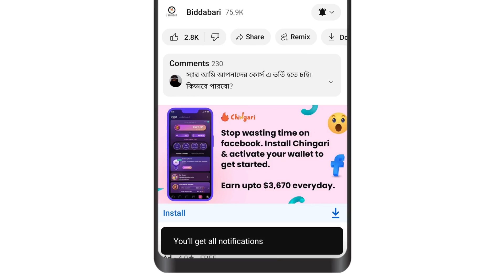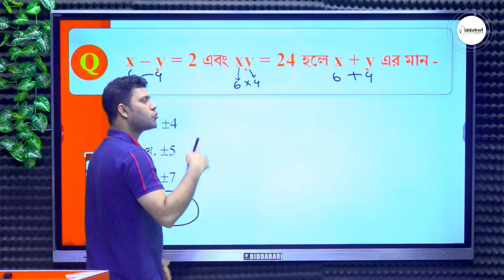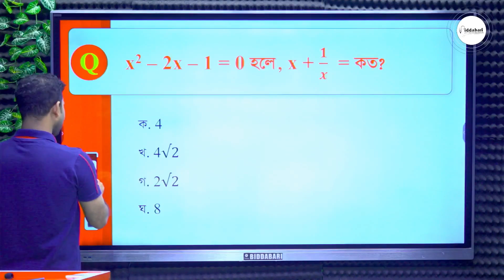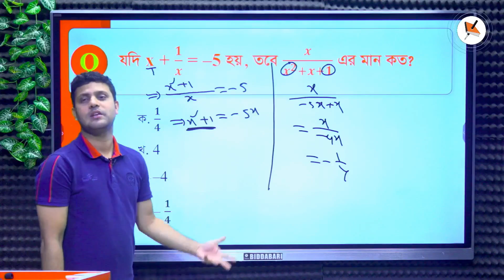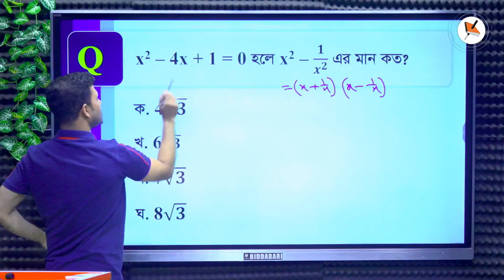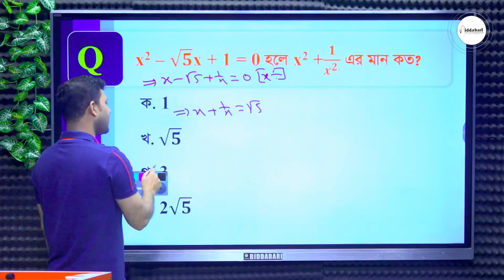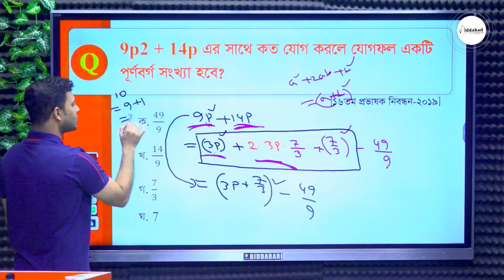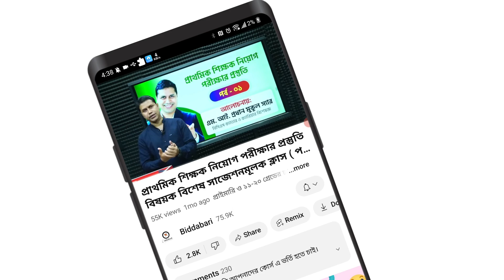১১ থেকে ২০ তম গ্রেডের চাকরির প্রস্তুতিতে গণিত বিষয়ের গুরুত্বপূর্ণ প্রশ্ন সমাধান !!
১১-২০তম গ্রেডের সরকারি চাকরির বিজ্ঞাপন প্রায় প্রতিদিনই হচ্ছে।

🥇দেশের নামকরা পাবলিক বিশ্ববিদ্যালয়ের মেধাবী প্রচুর শিক্ষার্থীরা এখন ১১-২০তম গ্রেডের সরকারি চাকরি নিয়োগ পরীক্ষায় নিয়মিত অংশ নিচ্ছে এবং চাকরি করছে। কাজেই প্রতিযোগিতা এখন অনেক বেশি।

১১-২০তম গ্রেডের নিয়োগ পরীক্ষায় MCQ প্রশ্নের পাশাপাশি ১০ নম্বরের সংক্ষিপ্ত লিখিত পরীক্ষাও দিতে হয়। এজন্য, ভালোভাবে গুছিয়ে প্রস্তুতি না নিলে ১১-২০তম গ্রেডের চাকরি পাওয়া একেবারেই অসম্ভব।

🎯আশার কথা হচ্ছে, ১১-২০তম গ্রেডের পুরো প্রস্তুতি প্রক্রিয়াকে আমরা পুঙ্খানুপুঙ্খভাবে বিশ্লেষন করেছি।
আমাদের বিসিএস ক্যাডার ও নন-ক্যাডার টিম মিলে ১১-২০তম গ্রেডের সরকারি চাকরি প্রস্তুতি এমনভাবে সাজিয়েছে যাতে যে প্রশ্নগুলো পড়লেই কমন থাকবে সেগুলো দ্রুত কভার হয়ে যায়। এর পর আমরা ঠিক করেছি বাড়িতে পড়ার কাজ অভিজ্ঞ স্যারদের বিশ্লেষন ধর্মী Live Class এবং বিশেষ গুরুত্বপূর্ণ প্রশ্নের সমন্বয়ে নিয়মতান্ত্রিক Live Exam ব্যবস্থাপনা। আর তার সাথে নিশ্চিত কমন উপযোগীে আমাদের নতুন তথ্য সমৃদ্ধ Exclusive Lecture Sheet (এই বিশেষ রঙিন শিটগুলো বাহিরে কোথাও বিক্রি করা হয় না এবং শিটগুলো থেকেই প্রায় সব প্রশ্নই কমন থাকে।)

🟥কাদের জন্য এই কোর্স ❓
➡যারা শুরু থেকেই গুছিয়ে পড়াশোনা করে সর্বোচ্চ নম্বর প্রাপ্তির মাধ্যমে ১১-২০তম গ্রেডের যেকোনো একটি চাকরি নিশ্চিত করতে চান। এবং যারা এইচএসসি পাশ করেই বা অনার্স পড়াকালীন সরকারি চাকরিতে প্রবেশ করতে চান (১১ থেকে ২০তম গ্রেড) তাদের জন্য বিদ্যাবাড়ির একটি পরিকল্পিত আয়োজন এই কোর্সটি সরকারি চাকরি নিশ্চিত করার একটি বড় আর্শীবাদ হয়ে কাজ করবে।

“𝟏𝟏-𝟐𝟎𝐭𝐡 𝐆𝐫𝐚𝐝𝐞 𝐒𝐩𝐞𝐜𝐢𝐚𝐥 𝐂𝐚𝐫𝐞 𝐋𝐢𝐯𝐞 𝐁𝐚𝐭𝐜𝐡-6”

৫০% মেগা ছাড়ে ভর্তি চলছে...

🟥কোর্সটি করলে কী কী কাজে লাগবে❓
১১ থেকে ২০ গ্রেডের যেকোনো চাকরী পরীক্ষায় শতভাগ কাজে লাগবে। পাশাপাশি প্রাইমারি শিক্ষক নিয়োগ বা অন্যান্য নন-ক্যাডার পরীক্ষায় সমান কাজে লাগবে।

🟥এই কোর্সটিতে যা থাকছে-
💠৮০টি বিষয়ভিত্তিক মেগা লাইভ ক্লাস (প্রতিটি ক্লাস দেড়-দুই ঘণ্টার। প্রতিটি ক্লাস লাইভ নেওয়া হবে এবং প্রতিটি লাইভ ক্লাস শেষে ক্লাসটি পুরনায় দেখার জন্য রেকর্ড করে নির্দিষ্ট ব্যাচে দেওয়া হবে।)
[ Recorded Class এর সুবিধা হলো অভিজ্ঞ স্যারদের ১.৫/২ ঘণ্টার তথ্যবহুল ক্লাস ইচ্ছেমতো টেনে টেনে দেখে নোট করা যায়; অফলাইনে এটি মোটেও সম্ভব নয়।]
1) বাংলা- ১২টি মেগা LIVE Class;
2) ইংরেজি-১৫টি মেগা LIVE Class;
3) গণিত- ১৮টি মেগা LIVE Class;
4) সাধারণ জ্ঞান- ১৫টি মেগা LIVE Class;
5) লিখিত বিষয়াবলির উপর ১০টি বিশেষ ক্লাস।
6) সলভ ক্লাস- ৫টি;
7) প্রতি ক্লাসেই Class Test;
8) মডেল টেস্ট- ১০টি;
9) পরিকল্পিত Home Assignment; (বাড়ির কাজ)
10) সাপ্তাহিক ‍বিশেষ পরীক্ষা;
11) Monthly Evaluation Test;
12) কেয়ার ক্লাস- ৫টি;

🟥কোর্সটি কতদিন চলবে ❓
👉আগামী ৬ (ছয়) মাস পর্যন্ত চলবে।

👉কোর্সটির রেগুলার ফি ৫০০০ টাকা। তবে, আগামী ২ দিনের জন্য ৫০% মেগা ছাড়ে মাত্র ২৫০০ টাকায় স্পেশাল এই ব্যাচে ভর্তি হওয়ার সুবর্ণ সুযোগ। (অফারটি সীমিত সময়ের জন্য)

☎ভর্তি সংক্রান্ত যেকোনো তথ্য বা পরামর্শ পেতে নিচের নাম্বার গুলোতে WhatsApp-এ SMS করুন অথবা সরাসরি কল করুন-
আপনার সফলতার শুরু হোক বিদ্যাবাড়িতেই💯